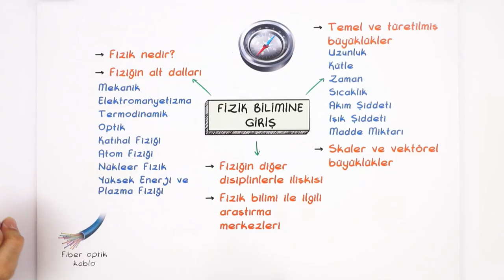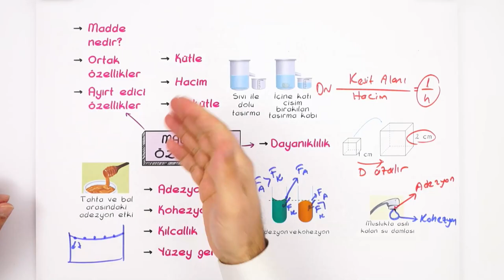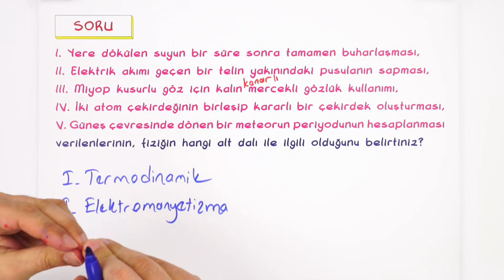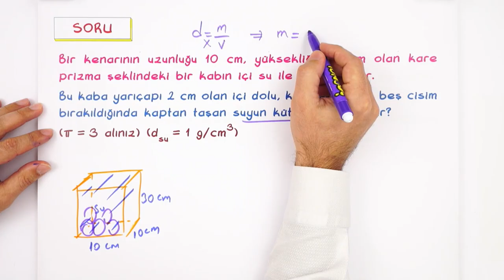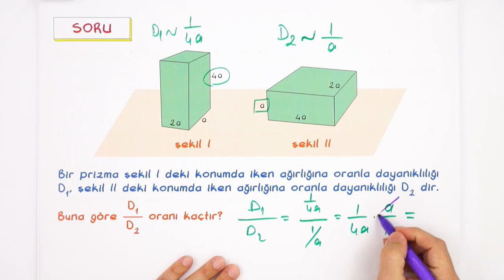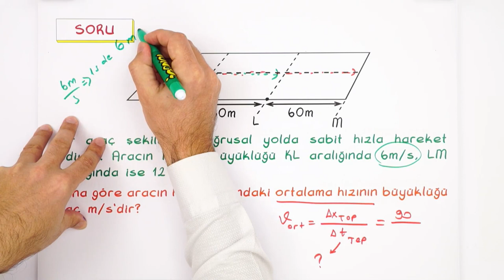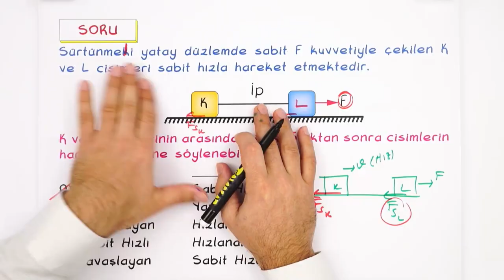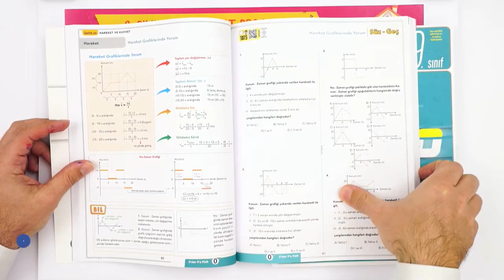9.Sınıf Fizik 1.Dönem Full Özet ✍🏻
📌Sınıf Anahtarı Sistemi ile Hedeflerinde En Üste Ulaş!
1.dönem derslerinde hiçbir eksiğin kalmayacak! Videomuzda 1.dönem Fizik dersini full tekrar ediyoruz. 🤓
Ödevlerini tamamlayarak konuları daha iyi pekiştireceksin. 👇